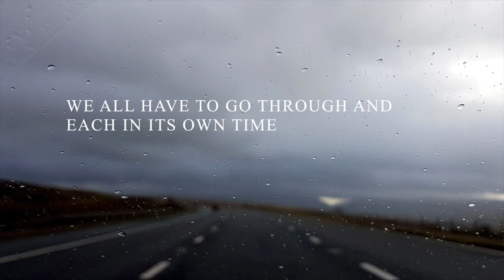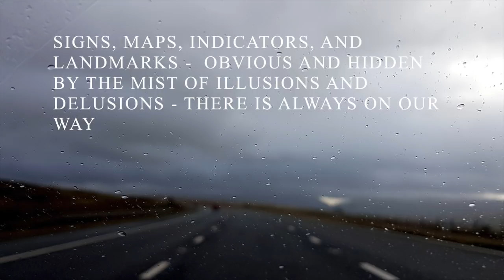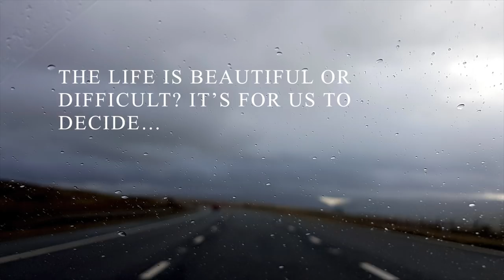Rain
«Rain», performed by London Metropolitan Orchestra is one of the pieces in the first Neo-Classical Album of Yerkesh Shakeyev – «Waves from Heaven», which will be present in near future.

«Rain», в исполнении London Metropolitan Orchestra, одна из композиций в первом альбоме «Waves From Heaven»  в неоклассическом жанре, композитора Еркеша Шакеева, который будет презентован в скором времени.

Перевод:
Дорога, скорость, дождь, а где- то за поворотами- долины верности и предательства, реки печали и радости, океаны любви и ненависти, туманы лжи и разочарований, моря мечтаний и крушений, вихри встреч и расставаний, горы грязи и оазисы чистоты, пропасти падений и ливни очищения...Это - и не только - нам всем предстоит пройти, каждому на своем отрезке времени...Главное выстоять, обратное бессмысленно, возможно в этом главная цель нашего бытия...Знаки, карты, указатели и ориентиры - явные и скрытые туманом иллюзий и заблуждений - всегда есть на нашем пути: в виде людей, их мыслей, слов и поступков... Главное- не проскочить и не потеряться во времени.

Жизнь прекрасна или тяжела? Решать нам... (с) Еркеш Шакеев